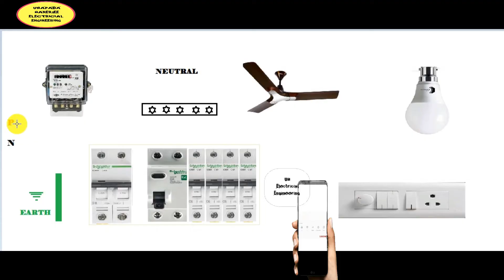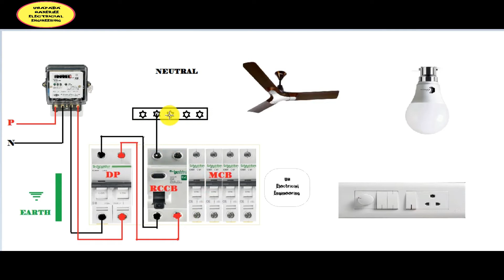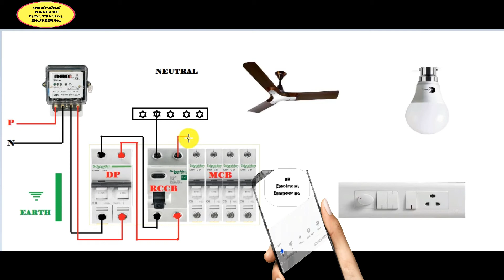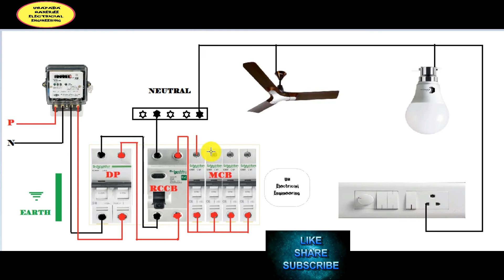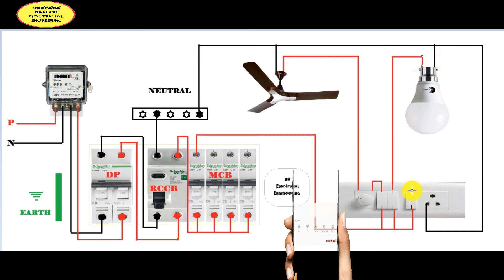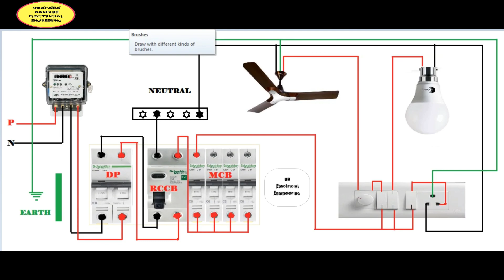RCCB CONNECTION / RCCB KO GHAR ME KAISE LAGAYE /RCCB ELCB DP MCB CONNECTION IN DISTRIBUTION BOARD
WELCOME TO " Umapada Banerjee Electricial Engineering "
  DEAR FRIEND MY NEW VIDEO IS RCCB CONNECTION / RCCB KO GHAR ME KAISE LAGAYE /RCCB ELCB DP MCB CONNECTION IN DISTRIBUTION BOARD

HOUSE WIRING
RCCB
ELCB
MCB
DP
DISTRIBUTION BOX CONNECTION
INVERTER CONNECTION
COMPLETE HOUSE WIRING
RCCB TRIP
RCCB FAIL
INVERTER CONNECTION FOR ALL ROOM
WHAT IS RCCB
Residual Current Circuit Breaker
MCB
Miniature Circuit Breaker
CONCILED HOUSE WIRIBG

What is RCCB and its function ?

A Residual Current Circuit Breaker RCCB is an important safety measure when it comes to protection of electrical circuits. It is a current sensing device, which can automatically measure and disconnect the circuit whenever a fault occurs in the connected circuit or the current exceeds the rated sensitivity.

What causes RCCB to trip ?

The underlying fundamental principle behind operation of RCCB is that in ideal situations the current flowing in to the circuit through live (hot) wire should be same as the returning current from the neutral. ... Any small change in the current value on account of such event would trigger the RCCB to trip off the circuit.

Can RCCB protect from lightning ?

Lightning strikes can induce voltages and currents where you don't want them, and R CDs can respond to this. ... Whenever lightning strikes nearby, power surge is normally encountered.. An RCCB although not connected to a ground wire will still sense and reflect any detected power surge on its connected lines.

What is MCB and its working ?

A miniature circuit breaker MCB automatically switches off the electrical circuit during an abnormal condition of the network means in overload condition as well as faulty condition. Nowadays we use an MCB in a low voltage electrical network instead of a fuse. ... Handling an MCB is electrically safer than a fuse.

MY VIDEOS.

STAIRCASE WIRING USING TWO WAY SWITCH / two way witching explained /STAIRCASE SWITCH WIRING DIAGRAM

SUBMERSIBLE STARTER CONNECTION / SUBMERSIBLE MOTOR PANEL FULL WIRING / SINGLE PHASE SUBMERSIBLE

COMPLETE HOUSE WIRING WITH INVERTER RCCB MCB DP ELCB CONNECTION  FOR ALL ROOM DISTRIBUTION BOARD/DB